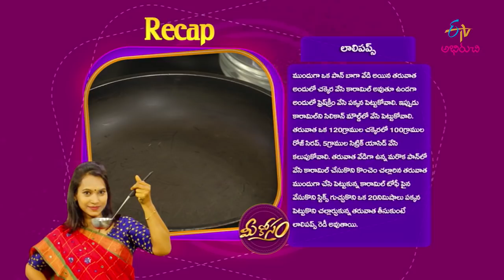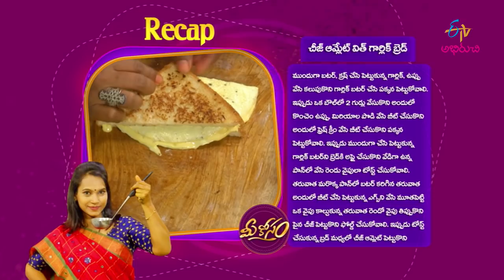Lollipop | Mee Kosam | 11th October 2019 | Full Episode | ETV Abhiruchi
The chef brings us the recipe of Lollipop and Cheese Omelette with Garlic Bread on the viewers' request.